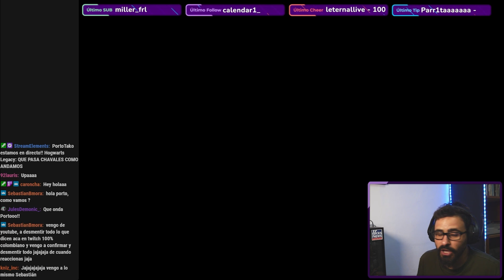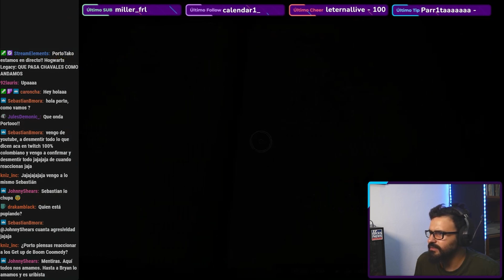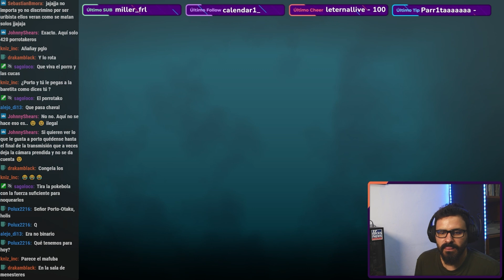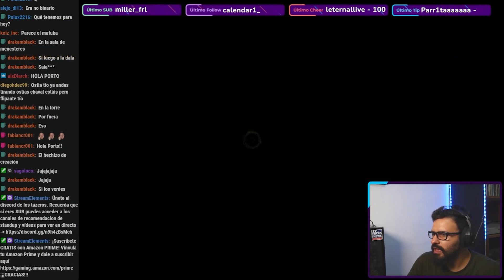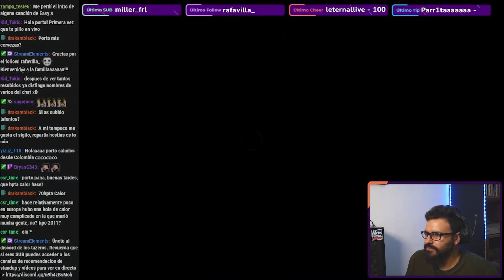Hogwarts Legacy 16 😉 Dos niveles en una hora